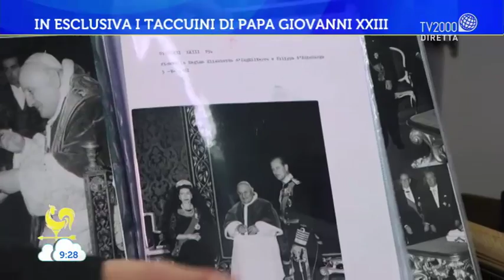In esclusiva i taccuini di Papa Giovanni XXIII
In collegamento dalla Fondazione Papa Giovanni XXIII (Bergamo) – Enrico Selleri